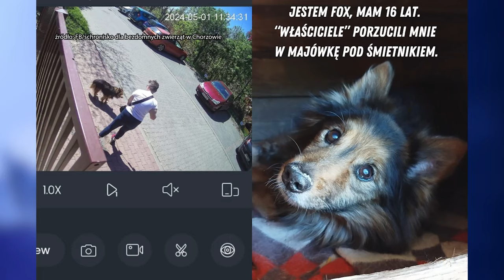Zwierzęta jak wakacyjny nadbagaż 22.07.2024